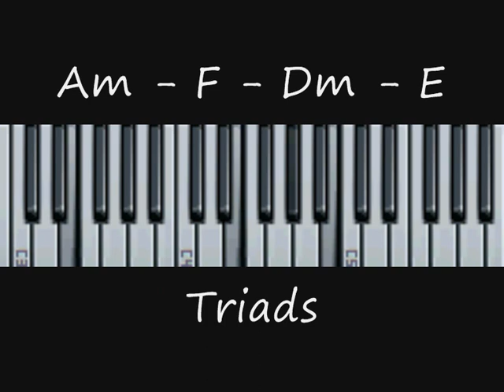6-4-2-3maj Chord Progression - Piano Lesson (Chord Theory For Producers)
6-4-2-3maj Common Chord Progression

C=1
6=Aminor
4=FMajor
2=Dminor
3maj=EMajor

Note: At the end of the loop there is sometimes a Gospel style walk up linking the last chord to the first